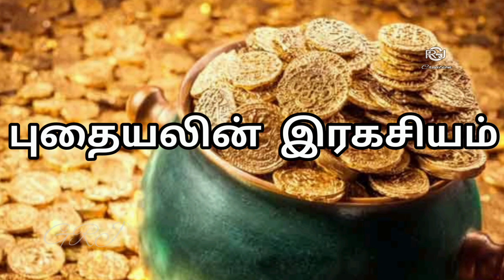புதையலின் இரகசியம் | குட்டிக்கதை | சிறுகதை| the farmer's story | GRJ Creation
புதையலின் இரகசியம் | GRJ Creation